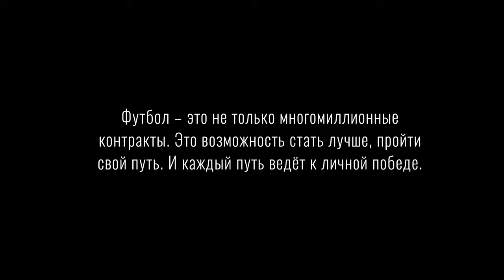JOGEL x Михаил Кержаков | От родного двора - к реальным победам | Презентация амбассадора бренда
Мы рады представить вам нашего нового звездного амбассадора – голкипера ФК «Зенит» Михаила Кержакова.

Совместно с Михаилом мы сняли этот имиджевый ролик под названием «От родного двора – к реальным победам». Сюжет ролика показывает путь спортсмена, который начинается с обычной футбольной площадки во дворе. Благодаря настоящей любви к спорту и преданности своей мечте, каждый способен добиться поставленных целей. Это ярко показал на своем примере Михаил Кержаков, пройдя путь от академии Зенита до основного состава и золота вместе с родным клубом.

Для нас сотрудничество с Михаилом и совместный ролик несут большой смысл – через это мы хотим донести ценности нашего бренда: настоящность, справедливость, энергию, упорство и дружелюбие. И мы очень рады, что у нас с Михаилом эти ценности совпадают.

В рамках нашего сотрудничества Михаил будет выступать в новой модели вратарских перчаток Jögel, официальный релиз которых намечен лето 2021 года. Мы рады приветствовать Михаила в дружной команде teamjogel и уверены, что наше сотрудничество обернётся новыми интересными проектами.